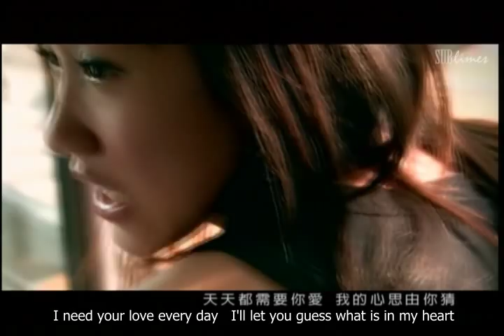Will Pan & Xian Zi- Can't Help But Love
(from 2005) Translations: fufu & Zahra